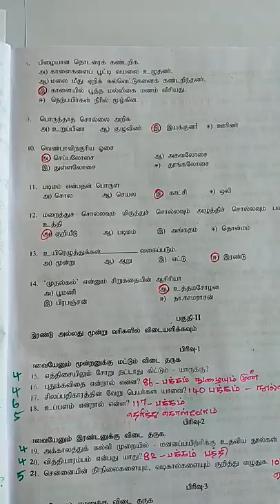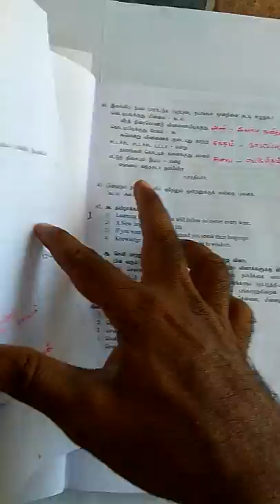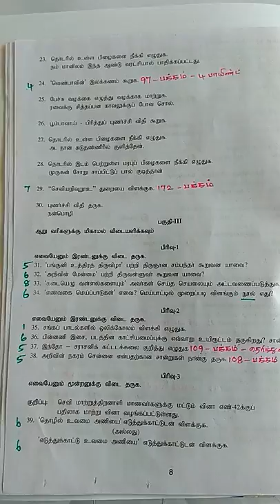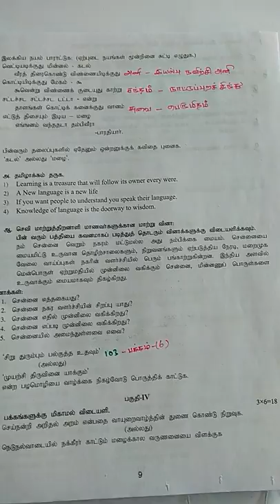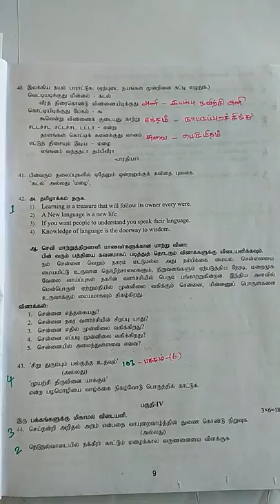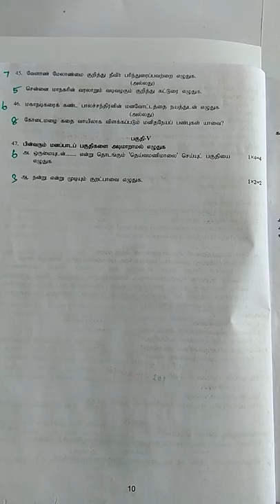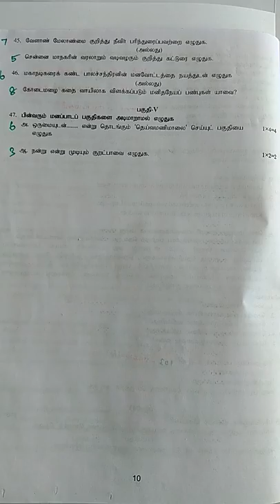12 PTA Tamil Model Question.2 key